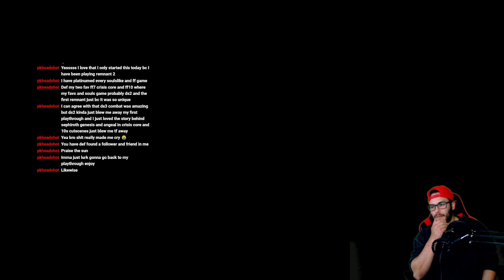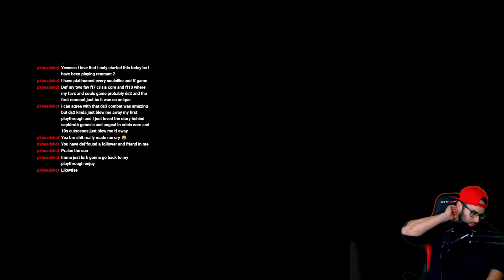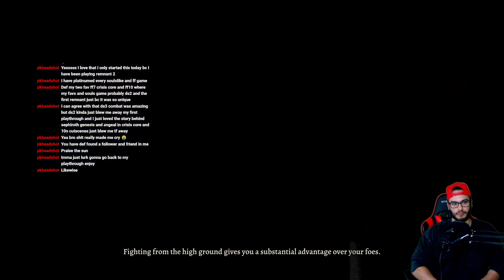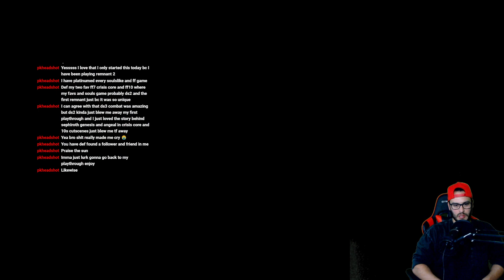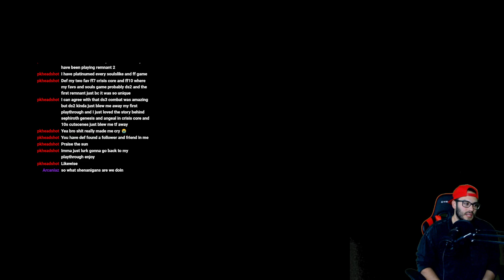Baldur's Gate 3: PS5 Blind Playthrough Drow Sorcerer Part 20 - Paladin's of Tyr Fight & Toll House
Anders hit like a truck!